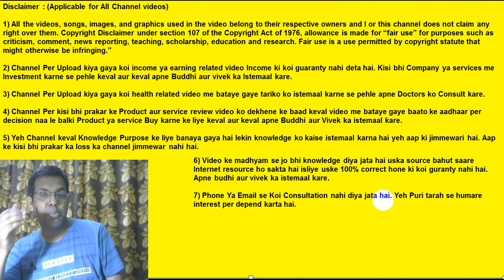What Is Coding | What Is Coding For Beginners | What Is Coding Used For In Everyday Life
In this video I have told about Coding. What is coding and what are its benefits ? A computer without coding is like a box. You can get a job in a good company after learning coding. Nowadays children are also expressing their desire to learn coding.

1 What is coding ?
2 What is benefits of Coding ?
3 how to learn coding ?

Useful links